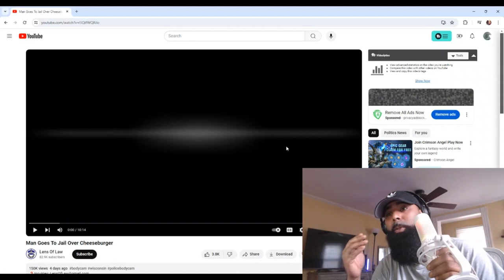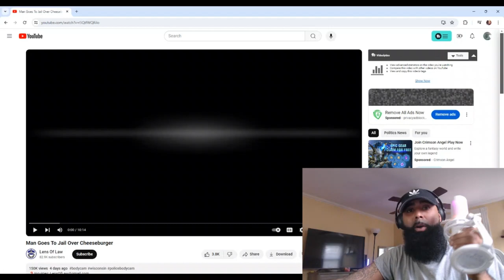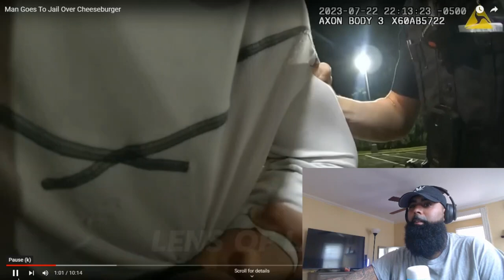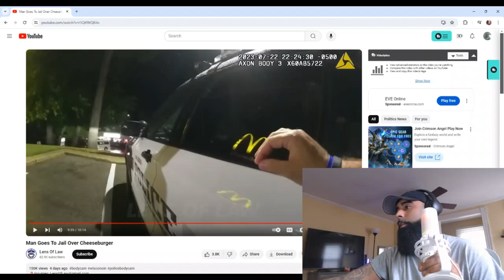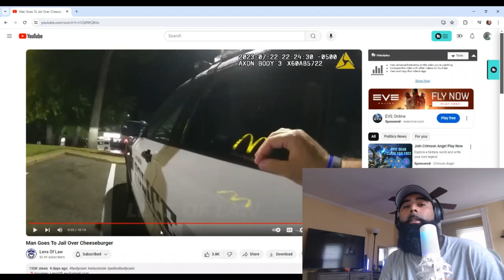Guy gets arrested over a McDonald's cheeseburger